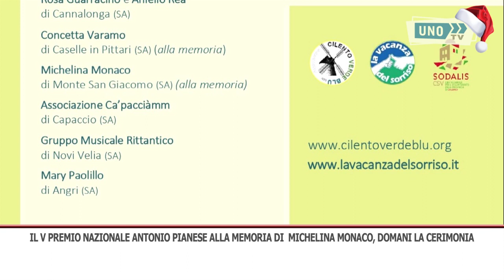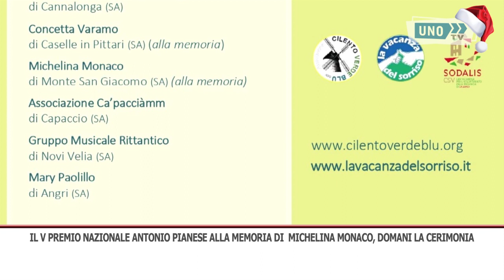SRV PREMIO PIANESE 1